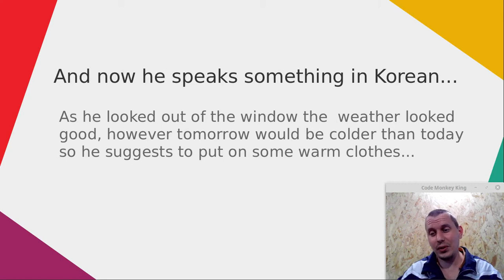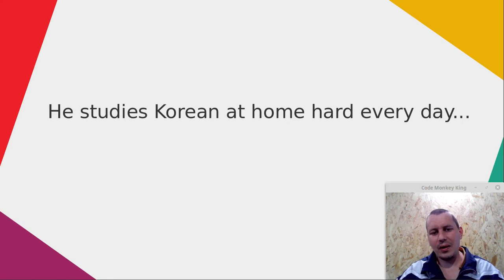MY ONE MONTH KOREAN PROGRESS - I SPEAK FOR A MINUTE AND A HALF IN ONE TAKE, 개월 한국어 공부해 그리고 말하고 수 있어요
# greetings
안녕하세요 여러분!
원숭이 왕 입니다.
이거 비디오에서 저는 한국어 말해요.

# sentences from Talk To Me In Korean I've memorized
집에서 창밖을 보니까 날씨가 좋아 보여서 하지만
내일은 오늘보다 추워질 수도 있으니까
옷을 따뜻하게 입어야 될 것 같아요

# sentences I've composed on my own
이거 문장들 저 알았어 그러나 저는 말하고 수 있어요?
알았어 여러분. 제 한국어 봐주세요.

이거 유튜브 비디어에서
저는 제 한국어 학습 말하고 싶어요
이 문장들 구글 없이 썼어 그래서
뭐 저 말하고 수 있어요?
한글은 쉬운 야 하지만 한국어는 어려운 이에요
저는 매일 집에서 한국어를 열심히 공부해요 그리고
저는 일일 프로그램 작성 유튜브 비디오를 한국의 사람들 위해 하고 싶어요